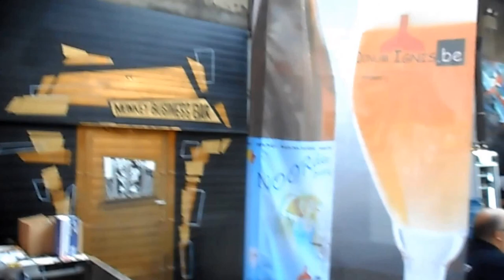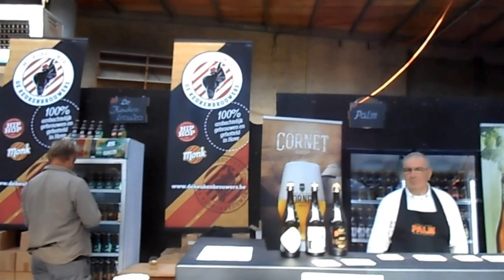Best Belgian Beer Festival: Modeste Bierfestival in Antwerp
Best Belgian Beer Festival
Ok, maybe second best. Because the Zythos beer festival in Leuven is probably the best.
The Modeste Beer festival, held yearly in Octobre in Antwerp, is growing in size, without giving up on quality. True,
the new place they organized it this year, really was too small at around 5h in the afternoon. Yet, it's a great festival
with now over 25 small Belgian breweries present, serving more then a 100 beers.
Here's the list of brewers:

Bierbrouwerij Saint-Monon,
Brasserie Caracole ,
Brasserie de Bastogne,
Brasserie de Blaugies,
Brasserie de Marsinne,
Brasserie du Brabant,
Brasserie Grain d'Orge,
Brasserie Les 3 Fourguets,
Brouwerij Boelens,
Brouwerij Boskal,
Brouwerij Bosteels,
Brouwerij d' Achouffe,
Brouwerij Danny,
Brouwerij De Brabandere,
Brouwerij De Koninck,
Brouwerij De Leite,
Brouwerij Dilewyns,
Brouwerij Donum Ignis,
Brouwerij Het Nest,
Brouwerij Inter-Pol,
Brouwerij Palm,
Brouwerij Roman,
Brouwerij Timmermans,
Brouwerij Toye,
Brouwerij Van Eecke,
De Dochter van de Korenaar,
De Plukker,
Duvel Moortgat,
Het Anker,
Hof ten Dormaal,
Huisbrouwerij 't Pakhuis ,
Microbrouwerij De Keukenbrouwers,
Microbrouwerij Den Triest,
Stadsbrouwerij Gentse Gruut,
't Paenhuys,
Verrassingsbrouwerij: Batzen Brä uit Bozen, Zuid Tirol,
Crazyclage

Mejor Festival de la cerveza belga
Ok, tal vez el segundo mejor. Debido a que la fiesta de la cerveza Zythos en Lovaina es probablemente el mejor.
El festival de la cerveza Modeste, celebrada anualmente en Octubre en Amberes, está creciendo en tamaño, sin renunciar a la calidad. Cierto,
el nuevo lugar que organizan este año, realmente era demasiado pequeño en torno a 5h de la tarde. Sin embargo, es una gran fiesta
con ya más de 25 pequeñas fábricas de cerveza belgas presentes, sirviendo más de unas 100 cervezas.
ベストベルギービール祭り
[OK]を、多分次善。ルーヴェンのZythosのビール祭りは、おそらく最高ですので。
アントワープでOCTOBREで毎年開催されModesteビール祭りは、品質に与えることなく、大きさに成長しています。確かに、
彼らは今年、それを組織し、新しい場所は、本当に午後の周り5Hであまりにも小さかったです。しかし、それは素晴らしいお祭りです
その後、100ビールをよりサービスを提供現在、今以上の25の小さなベルギーの醸造所、と。
最佳比利时啤酒节
好吧，也许是第二个最好的。由于Zythos啤酒节在鲁汶可能是最好的。
该莫德斯特啤酒节，在安特卫普OCTOBRE每年举行一次，是生长在大小，对质量没有放弃。诚然，
他们今年举办其新的地方，实在是太小了，在5小时左右，下午。然而，这是一个伟大的节日
现在有超过25个小比利时啤酒厂目前，服务于更多的则100啤酒。
Meilleur Festival de la bière belge
Ok, peut-être le deuxième meilleur. Parce que la fête de la bière Zythos à Louvain est probablement le meilleur.
La Fête de la Bière Modeste, a lieu chaque année en Octobre à Anvers, est en croissance en taille, sans renoncer à la qualité. vrai,
le nouveau lieu, ils ont organisé cette année, était vraiment trop petite à environ 5h dans l'après-midi. Pourtant, c'est un grand festival
avec maintenant plus de 25 petites brasseries belges présents, desservant plus de 100 bières.
Beste Belgian Beer Festival
Ok, vielleicht zweitbeste. Da der Zythos Bierfestival in Leuven ist wahrscheinlich die beste.
Die Modeste Bierfest, jährlich in Octobre in Antwerpen stattfand, in der Größe zu wachsen, ohne dabei an Qualität. Wahr,
der neue Ort organisierten sie es in diesem Jahr wirklich zu klein war, um ungefähr 5 Stunden in den Nachmittag. Doch, es ist ein großes Fest
Jetzt mit über 25 kleinen belgischen Brauereien vorhanden, dient mehr als ein 100 Biere.